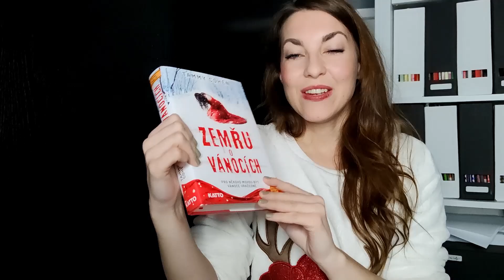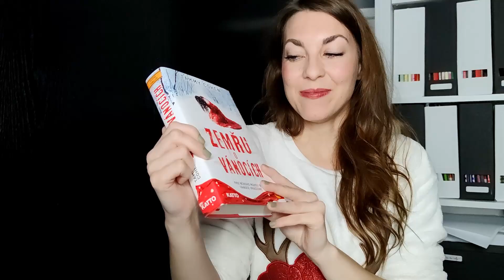Vánoční nášup: svíčky, vánoční dekorace, pohodička 🎀 - prosinec 2021 | Dana Jarolásková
Ahojky všem, kdo už je taky naladěný na Vánoce jako já 🤗

I když jsem letos nechtěla nic moc kupovat, co se Vánočních serepetiček týče, přeci jen se pár svíček, dekorací a nějakých těch fajn vychytávek na podporu Vánoční pohodičky, našlo 🎄🎀

Líbilo se vám něco z mých úlovků? 😍
Nebo už jste podpořili Vánoční atmosférou nějakými svými oblíbenci? 🎁
Jako vždy se rádi podělte o vaše Vánočně laděné myšlenky a příště se zas uvidíme 🎀

Danča

| Vánoční nákupy haul prosinec 2021